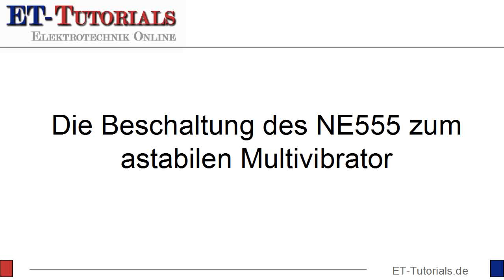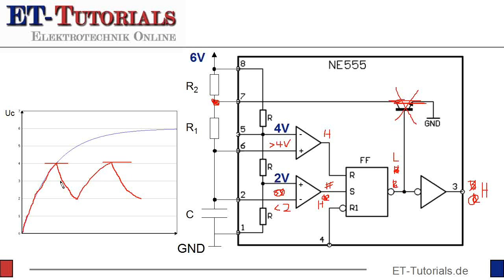NE555 Astabiler Multivibrator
Dieses Video stammt aus meiner Artikel-Serie zum NE555.
Es beantwortet die Frage, wie der NE555 beschaltet wird um einen Multivibrator zu bauen.